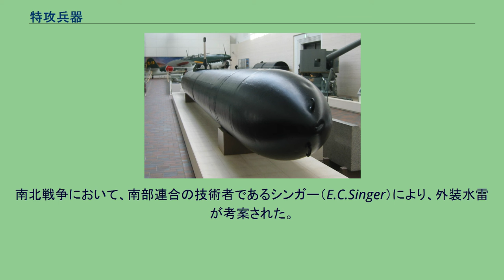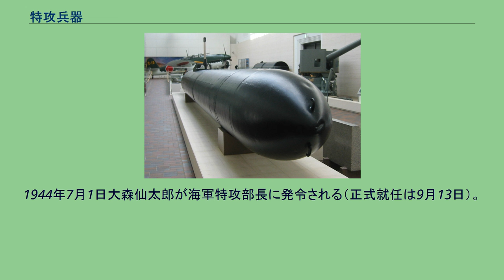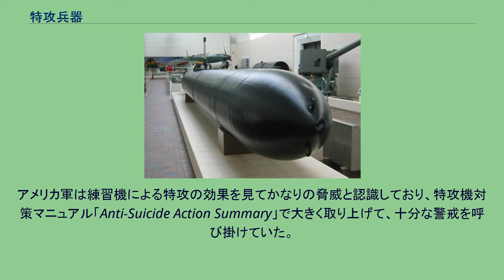特攻兵器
靖国神社の軍事博物館の遊就館の回天一型 特攻兵器（とっこうへいき）とは、戦死を前提とする特攻を目的として発明、もしくは既存の兵器を改装した兵器である。
特攻とは特別攻撃の略称であり、必ずしも戦死を前提とする「必死」兵器のみではなく肉薄し、対象に爆弾などを設置する「決死」兵器も指すため全ての特攻兵器を自爆兵器とするのは間違いであるが、決死兵器の中には刺突爆雷のように事実上の特攻兵器も存在する。
日本の陸海軍では、劣勢となった太平洋戦争末期に戦局を打開するため、体当たり攻撃、自爆攻撃を水中、空中で行う特攻兵器が開発された。
日本の他にドイツにおいても特攻兵器は開発されている（ゾンダーコマンド・エルベを参照）。
南北戦争において、南部連合の技術者であるシンガー（E.C.Singer）により、外装水雷が考案された。
これは刺突すると起爆する爆雷を先端に取り付けた竿を半潜水型水雷艇の前方に設置して敵艦艇に突撃するもので、必死ではないが自艇も被害を受ける位置にあり、実質的に特攻兵器であった。
1864年2月17日、潜水艇ハンリーが木造スループ船USSフサトニックを沈めたが、ハンリーも敵艦の破孔に吸い込まれ沈没するなど、危険な兵器ではあったが効果も高いため、北軍も突き刺すことなく突くだけで爆破できる外装水雷を利用している。
陸軍 日本陸軍では、1944年春、陸軍中央で航空関係者が特攻の必要に関して意見が一致し、四式重爆撃機と99式双発軽爆撃機を改修して特攻兵器にすることを決定した。
1944年5月、体当たり爆弾桜弾の開発のため、第三陸軍航空技術研究所に特別研究班を設け、正木博所長が統括した。
1944年6月25日、元帥会議で伏見宮博恭王より「陸海軍とも、なにか特殊な兵器を考え、これを用いて戦争をしなければならない。戦局がこのように困難となった以上、航空機、軍艦、小舟艇とも特殊なものを考案し迅速に使用するを要する」と発言がある。
陸軍の参謀本部総長東條英機、海軍の軍令部総長嶋田繁太郎はすでに考案中であると答えた。
サイパン島失陥直後の1944年7月7日、陸軍参謀本部以下関係部門の幹部将校が大本営近くの市ヶ谷で開いた秘密会議で体当たり攻撃の導入論が強まり、特攻兵器の開発が促進された。
8月中旬からは四式重爆撃機「飛龍」と九九式双発軽爆撃機の体当たり機への改修に着手する。
1944年9月5日、陸海民の科学技術の一体化を図るため、陸海技術運用委員会が設置され、研究の一つに桜弾も含まれていた。
1944年11月13日、特攻兵器に改修された四式重爆撃機による富嶽隊が陸軍初の特攻を行う。
1945年1月20日、航空特攻兵器「剣」の試作研究が開始する。
1945年（昭和20年）2月、「夕号」の試作研究が開始する。
このほかにも刺突爆雷のような事実上の特攻兵器も存在する。
海軍 日本海軍では、1943年にすでに一部で特攻兵器に関する声が上がっていた。
1943年7月頃、城英一郎大佐が飛行機による肉弾攻撃を行う部隊を専門家の協力を得て研究していた。
その中に特殊攻撃機（体当たり航空機）という専用特攻兵器の構想もあり、目標となる艦種ごとに具体的な戦法と効果をまとめていた。
この構想は当時大西瀧治郎中将によって見送られた。
また、黒島亀人は連合艦隊主席参謀時代にモーターボートによる特攻の構想を軍令部に語っている。
黒島は軍令部二部部長に就任すると1943年8月11日に必死必殺戦法とあいまつ不敗戦備確立を主張した。
特攻兵器の開発は1944年2月のマーシャルの陥落、トラック島空襲をきっかけとして、黒木博司大尉らから中央へ要望されていた人間魚雷の試作命令（1944年2月26日）から始まる。
脱出装置を予定して開発が始まったが、結局実現はしなかった。
1944年4月4日、黒島亀人軍令部二部長が「作戦上急速実現を要望する兵力」を提出する。
体当たり戦闘機、装甲爆破艇（震洋）、大威力魚雷（回天）の特攻兵器を含んだ提案であった。
軍令部はそれを検討した後、震洋、回天、海龍の水中特攻兵器の緊急実験を海軍省側に要望した。
艦政本部は仮名称を付して担当主務部を定め特殊緊急実験を開始する。
1944年6月25日、元帥会議で伏見宮博恭王より「陸海軍とも、なにか特殊な兵器を考え、これを用いて戦争をしなければならない。戦局がこのように困難となった以上、航空機、軍艦、小舟艇とも特殊なものを考案し迅速に使用するを要する」と発言がある。
会議後、軍...